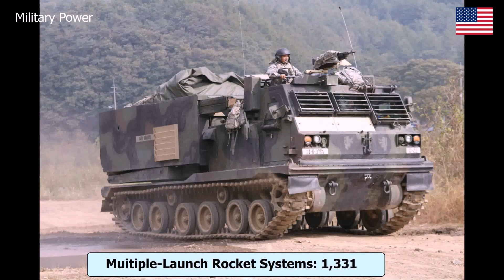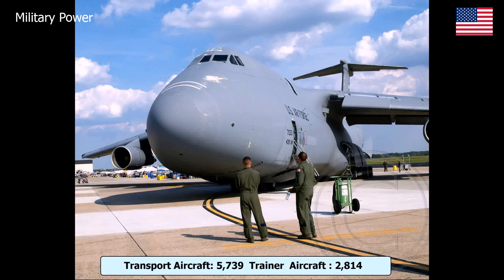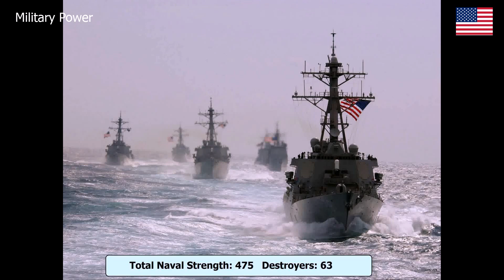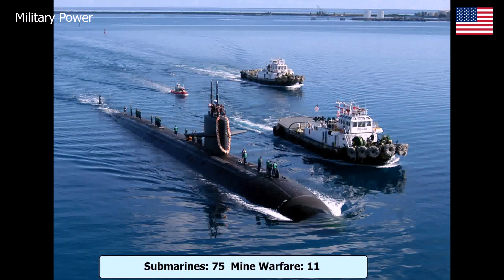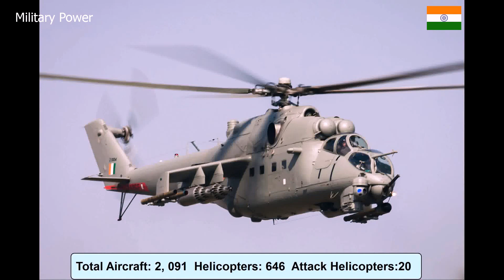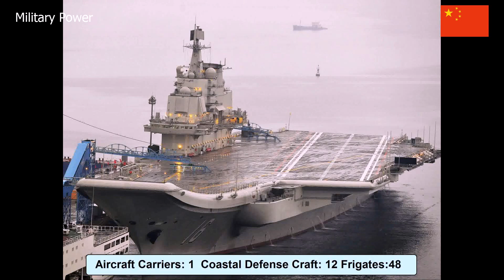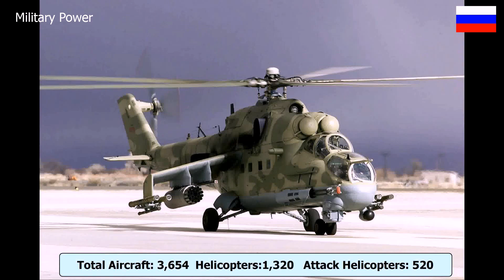USA and INDIA vs RUSSIA and CHINA Military Power Comparison 2017 HD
Shows USA and INDIA vs RUSSIA and CHINA  military Strength (Air force, Army & Navy) full comparison